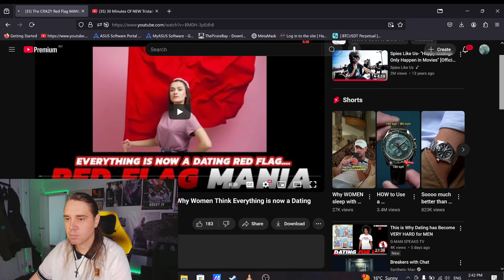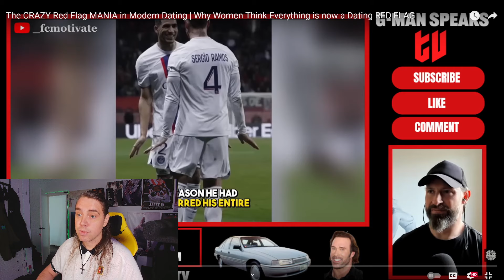Red flags, values, parenting, prenups, experience, flowers and chocolate boxes.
If you enjoyed the video a like lets me know you got something out of it. Thank you for being here.